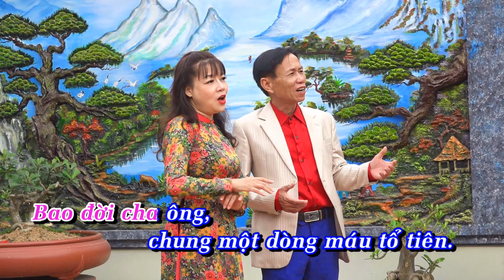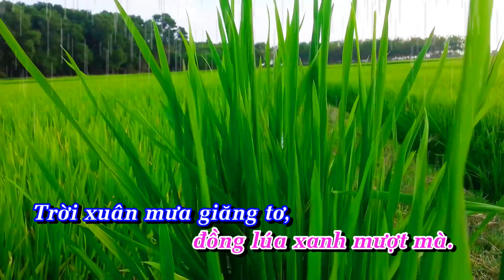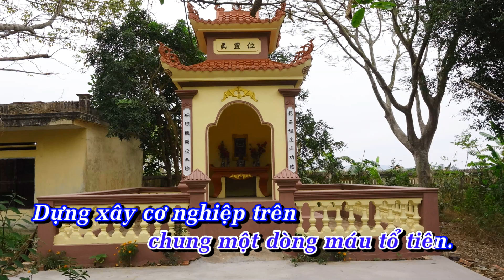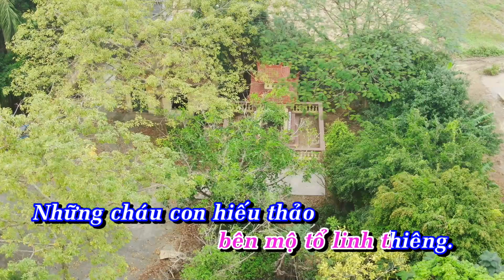NGUYỄN ĐÌNH -- HẠNH THỊ QUÊ HƯƠNG - KARAOKE -- CÓ LỜI